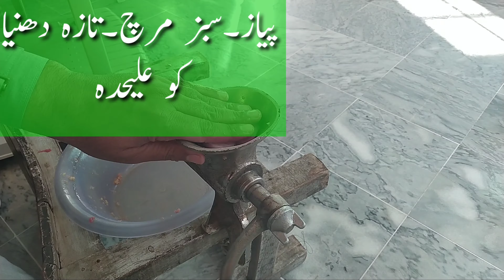Grill Beef Kebab | How To Make Beef Kabab | PAKISTANI Beef Kabab Recipe | गोमांस कबाब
beef kabab with potato "amazing recipe"
Grill Beef Kebab | How To Make Beef Kabab | PAKISTANI Beef Kabab Recipe | krara kabab | karara chatkhara
"this video only entertainment purpose because only my style of cooking"
QUERIES SOLVED:

1 grill kabob recipe
2 grill kebab recipe
3 grill kabob
4 grill kebab
5 beef kebab
6 beef kebab recipe
7 beef kebab grill
8 beef kebob recipe
9 beef keema recipe
10 beef kabab
11  beef kabab recipe
12 grill beef kabobs
13 beef kebab grill
14 grill kebab
15 beef kebab
16 Grill Beef Kebab
17 How To Make Beef Kabab
18 grill kabob recipe
19 PAKISTANI Beef Kabab Recipe
20 karara foods
21 grill kabob
22 beef kebab recipe
23 beef kebob recipe
24 beef kabab recipe
25 grill beef kabobs
26 beef keema recipe
27 kfsrecipes
28 karara kebab
29 karara chatkhara
30 KC
31 ग्रिल कबाब
32 गोमांस कबाब
33 kebab
34 grill kebab street kitchen
35 grill kebab recipe
36 beef kabab
37 chatkara kabab

thanks for visit
KC